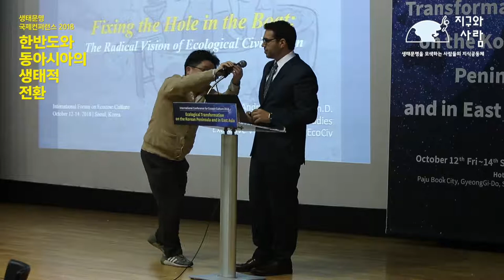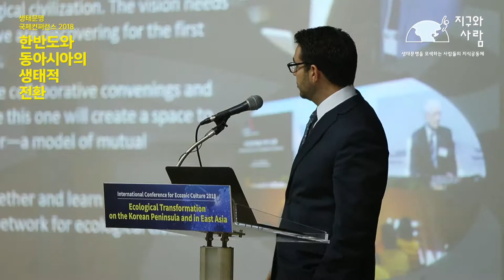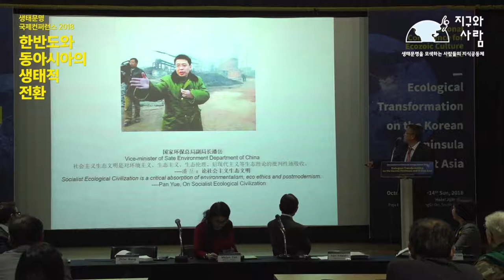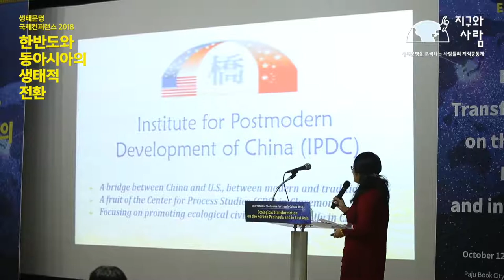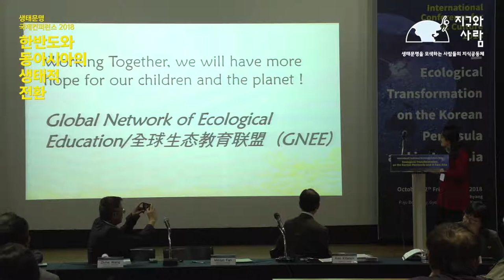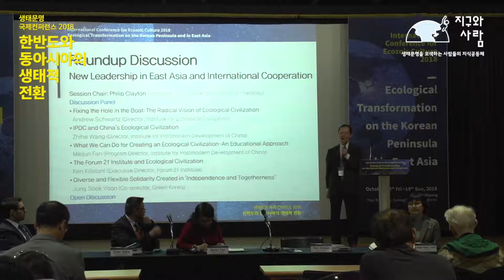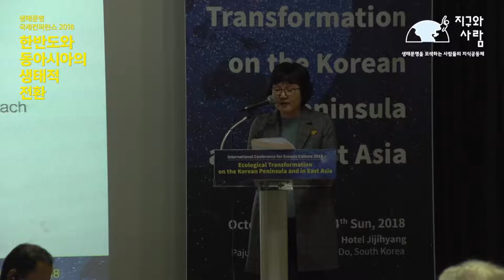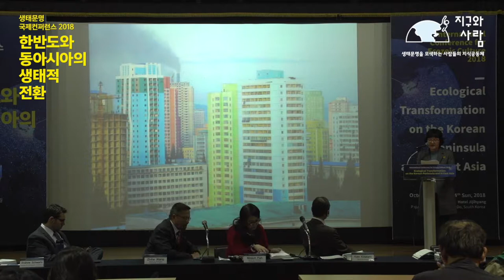[2018 지구와사람] 생태문명 국제 컨퍼런스 2018 '한반도와 동아시아의 생태적 전망'- 종합토론 '동아시아의 새로운 리더십과 글로벌 네트워킹' & 파주선언 (10/14)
지구와사람이 주최, 주관하는 '생태문명 국제 컨퍼런스 2018'  마지막 날 필립 클레이튼 클레어몬트 신학대학 교수가 좌장을 맞은 종합토론 세션에서는 각국에서 생태문명의 전망을 열어가는 시민사회 조직들 간의 구상을 공유하고 함께 연결하는 시간을 가졌다. 앤드류 슈와츠 미국 생태문명연구소 디렉터, 왕쩌허 중국 후현대발전연구원 디렉터, 메이준 판 중국 후현대발전연구원 디렉터, 켄 키타타니 포럼 21 연구소 대표, 윤정숙 녹색연합 공동대표가 각각 발표했다.